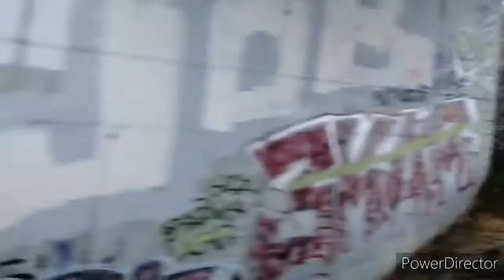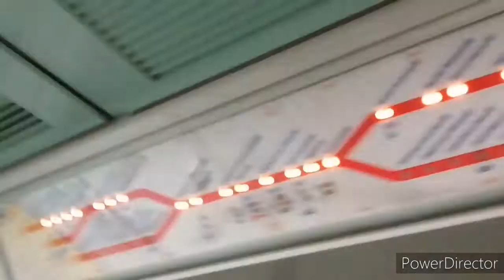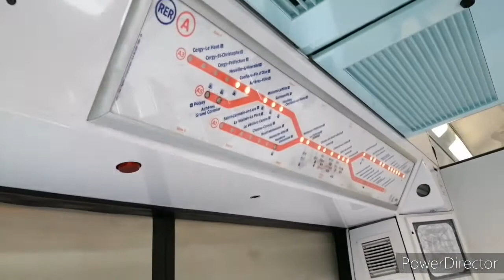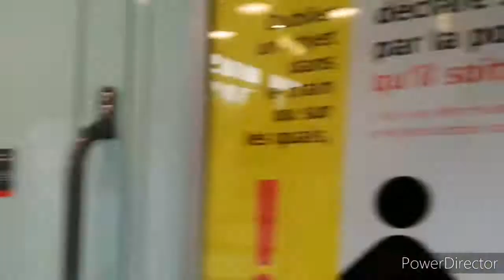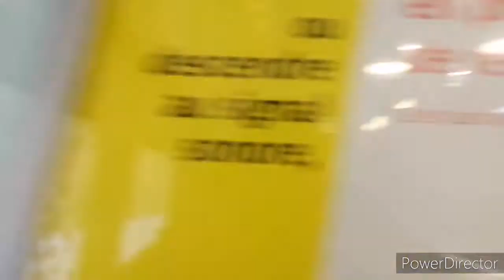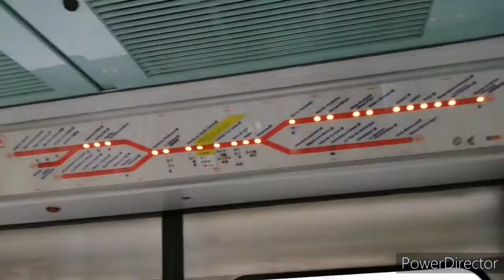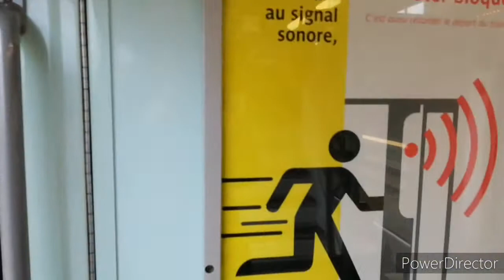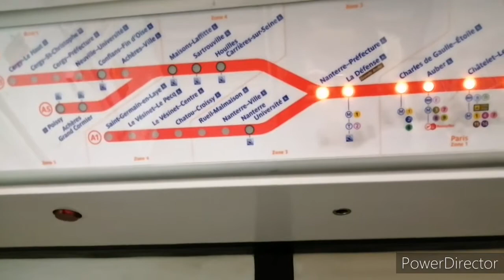De Cergy-le-Haut à Nanterre-Préfecture en MI09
Trajet effectué en mi09 entre Cergy-le-Haut (95) et Nanterre-Préfecture (92) le 21/03/2020 en pleine période de confinement.